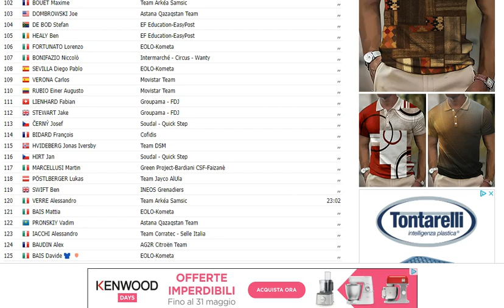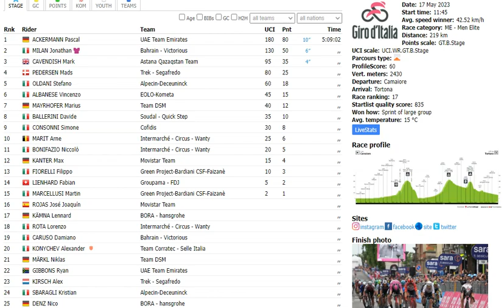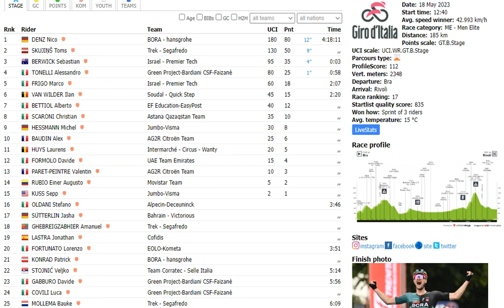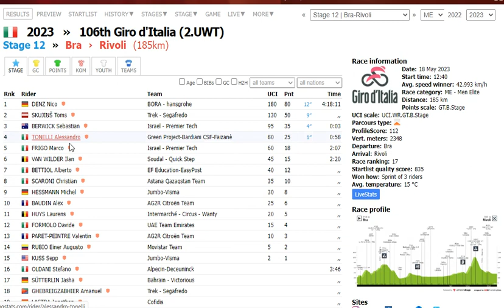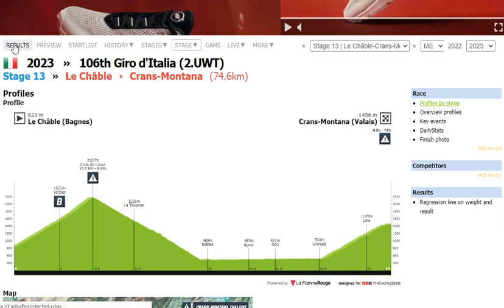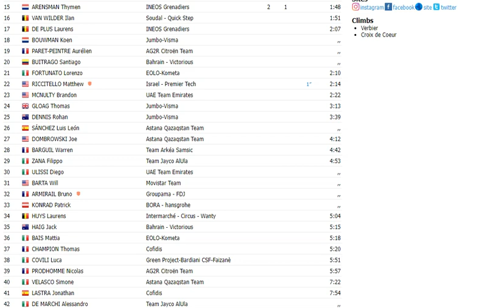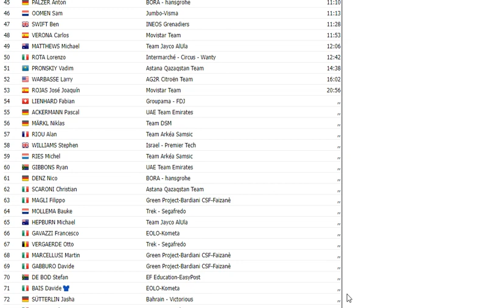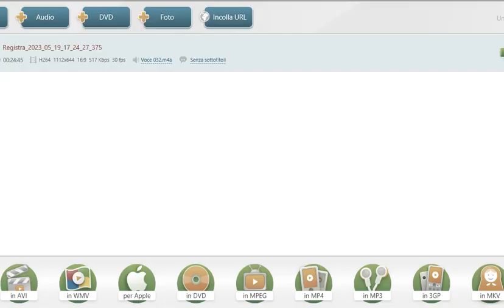Giro d'Italia 2023 13a tappa Le Châble-Crans Montana (74 km) - commenti